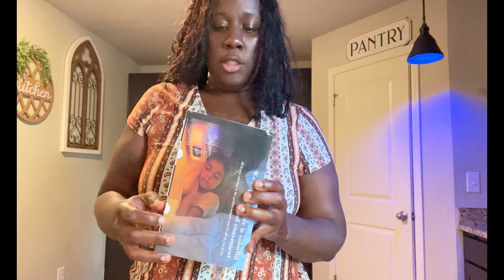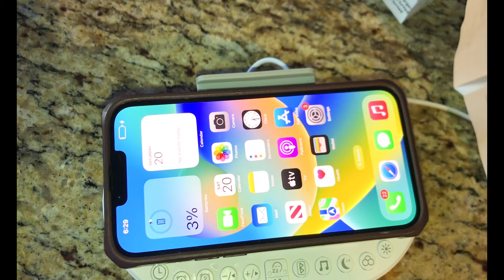VLOG| CELEBRATING 6 Year Anniversary🎉💕🎊 | LONGHORN DINNER | KEEBLY SMART ALARM CLOCK UNBOXING | DITL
Keebly Smart Clock
Start Date: 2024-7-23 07:00 PDT
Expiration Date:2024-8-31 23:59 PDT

ref=myi_title_dp

Instagram @WilliamsFamShow Instagram and @zylas_world_

_t=8hifcuzCs7q&_r=lanvin

Check out The Fam💕🤗